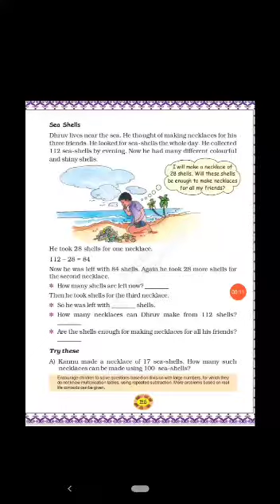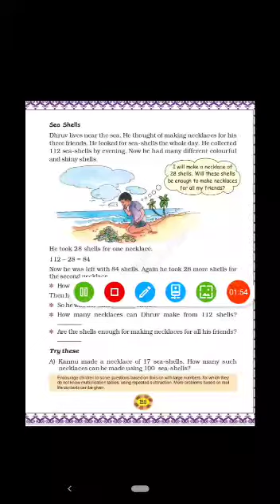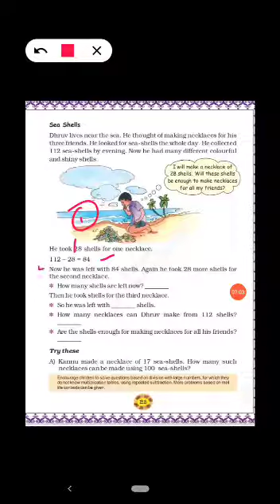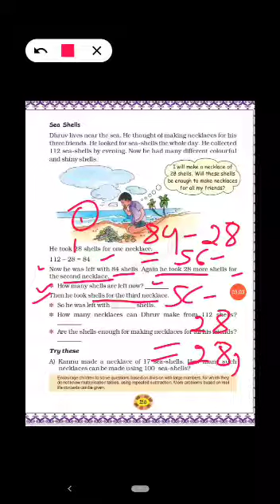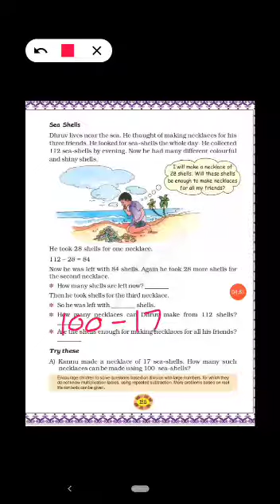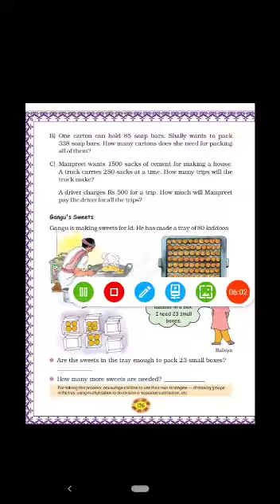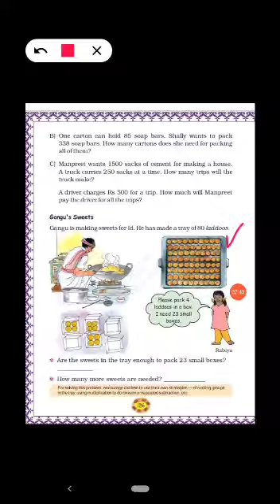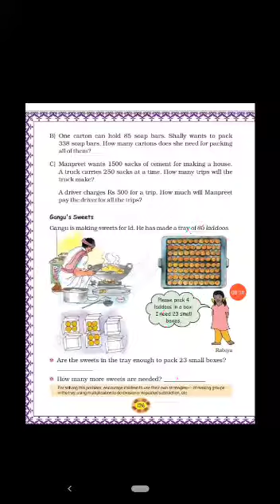Class - 4, Subject- Math, Chapter- 11., Teacher- Teena Aggarwal